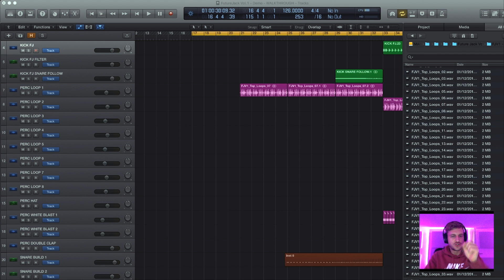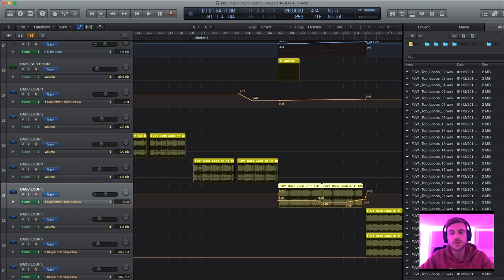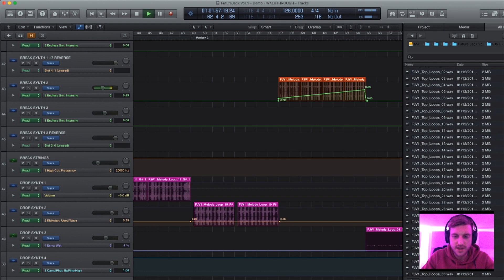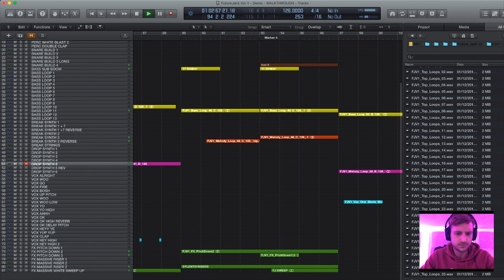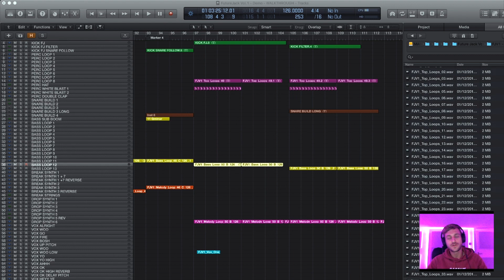D.O.D Future Jack - Samplepack User Guide Tutorial - With Producer D.O.D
An exciting collection of high-energy Future Jack samples to fire up the dance floor.

In this video Dan O'Donnell aka D.O.D walks us through the pack contents and highlights some of his arranging and production tips for Logic.

About D.O.D

D.O.D has had a huge year as both a DJ & Producer - down to his originality, forward thinking vision and dedication to music. He's been developing the 'Future Jack' genre, which has taken off over the last twelve months with tracks like "Sixes" & "Satisfy" and releases on labels like Spinnin, Fly Eye, Mad Decent, Axtone and Size.

He's had support from Diplo, Axwell and Steve Angello and long list of A-list DJ’s including Calvin Harris, A-Trak, Tiesto, Sander van Doorn and Afrojack.